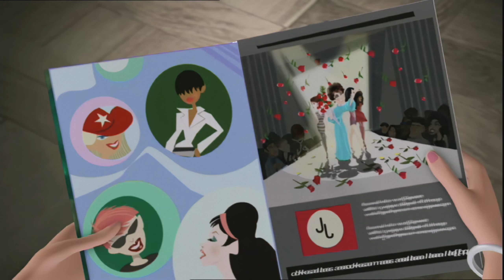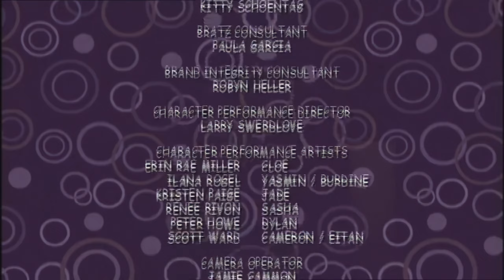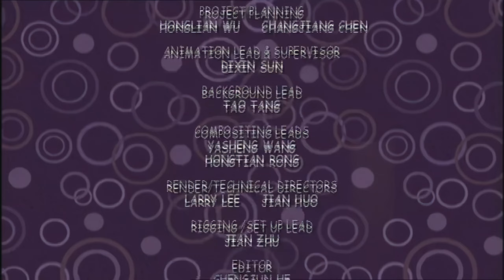Bratz: S02E15 - Sporting Karma (HD REMASTERED)